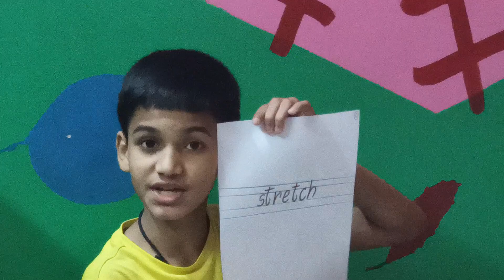Learn 10 English Words with Agastya Naik|25-11-2021| Wordset 236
Storeroom
Straightaway
Strain
Strand
Stranger
Stretch
Striker
Stroll
Stuffy
Style

This is the effort to make my child consistently learn 10 words per day as well as to inspire other children to follow the practice.